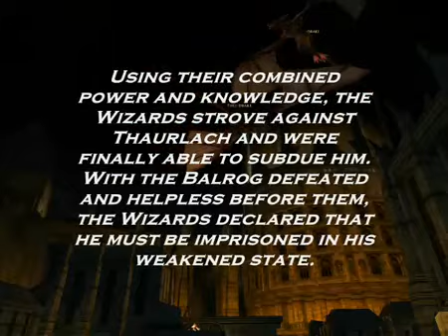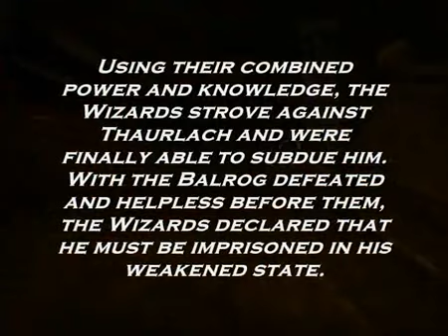LOTRO Gameplay Contest Entry - Apocalyptica in the slaying of Taurlauch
Smithie presents: LOTRO Apocalyptica in the slaying of Taurlauch